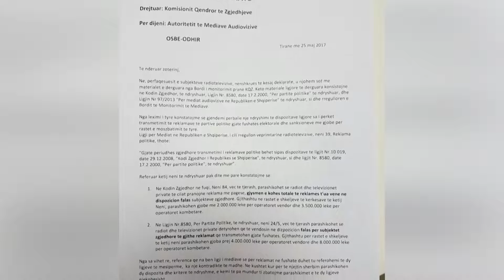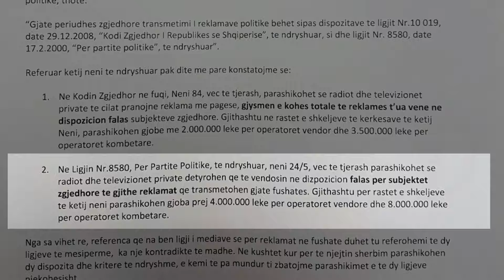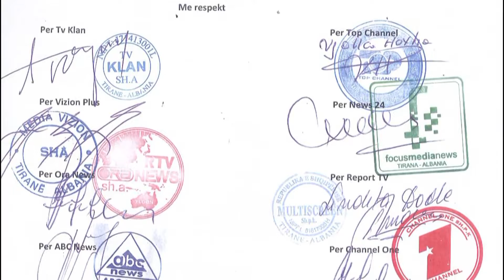MEDIAT DEKLATRATE KQZ PER REKLAMAT |ABC NEWS